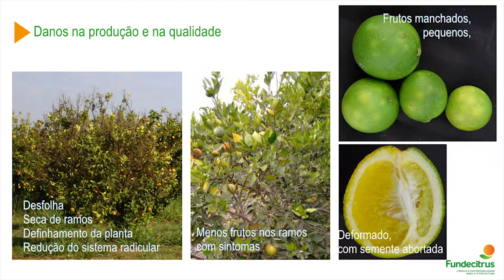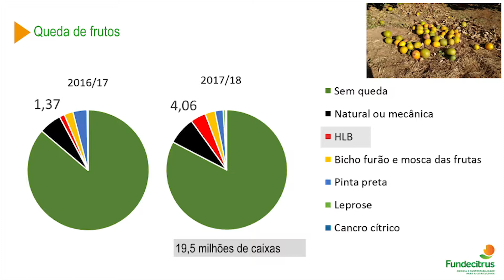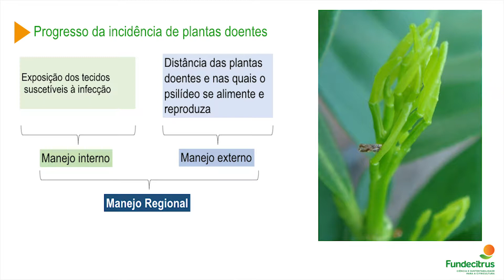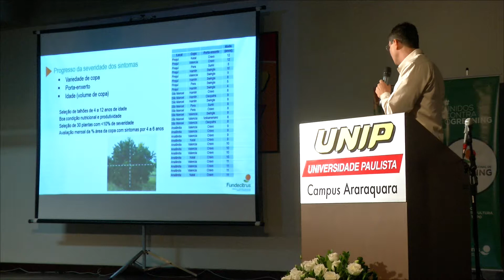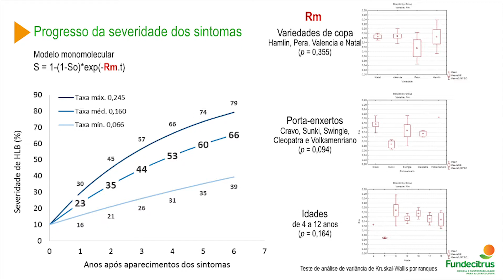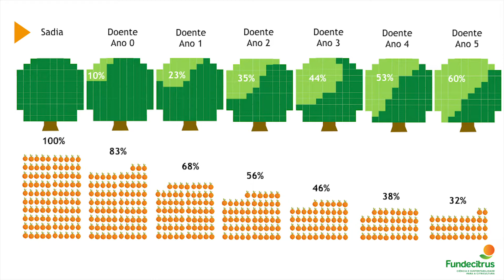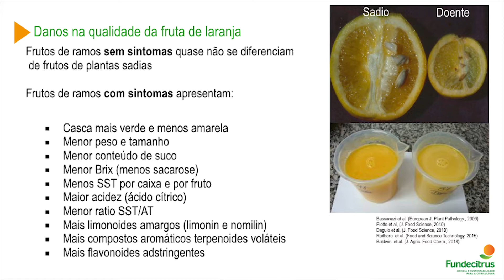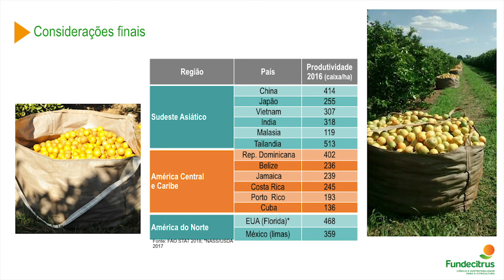Danos causados pelo Greening - Danos na produção e na qualidade - Renato Bassanezi (FUNDECITRUS)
Palestra ministrada por Renato Bassanezi, do FUNDECITRUS, no II Simpósio Internacional de Greening, realizado em Araraquara, em 22 e 23 de maio de 2018.